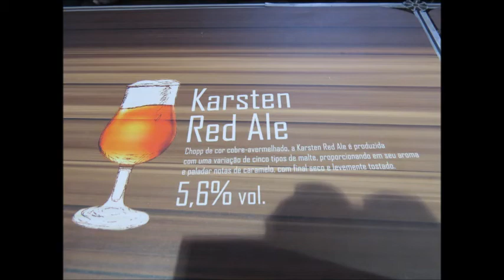Jaraguá do Sul - SC - 27ª Schützenfest - Imagens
Jaraguá do Sul (SC), 27ª Schützenfest, Festa dos Atiradores
Parque de Eventos (antigo Agropecuário Ministro João Cleophas), em 12/11/15, quinta-feira.